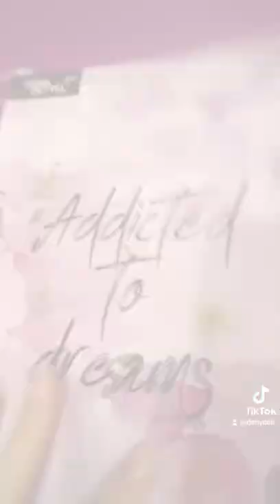Design vestimentar❤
Nu uitați să vă abonați și să dați like dacă va plăcut!!!❤😍🤗